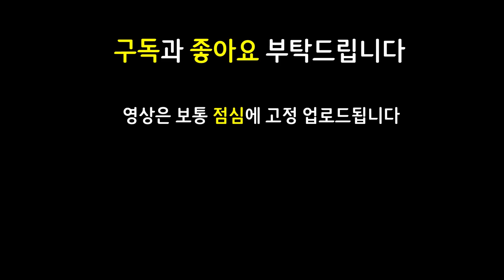광전사가 아닙니다 광검사 올라프 입니다! 풀공속을 찍어버리는 피바라기 파쇄검 몰왕검 3도류 검사 올라프! 4검사 4빙하 3광전사 조합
롤토체스 롤체 tft 롤토체스강의 롤토체스공략 (일반)

쉽고 빠르게 실전 플레이 영상으로 알아보는 롤토체스 시즌2 9.24B 패치 이후 최신 메타 1티어 꿀덱 조합 빌드업 운영법 완벽 분석 기초 기본 정리 공략 강의

4검사 4빙하 3광전사 2신비 2사막 2바람 검사 빙하 광전사 신비 사막 바람 검사 올라프 잔나 신지드 마이 빙하 럭스

3성 시비르 / 용발톱 모렐 보건 신지드 / 도장 마이 / 침묵 시비르 / 피바라기 파쇄검 몰왕검 검사 올라프